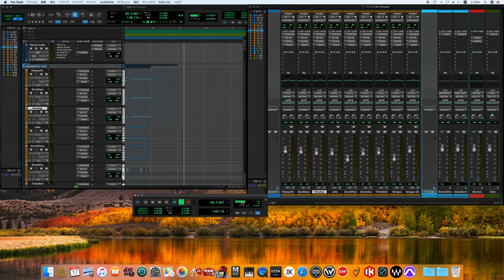Art Decade / David Bowie song cover (70's sound finish)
David Bowie
デヴィッド・ボウイ
David Robert Jones
デヴィッド・ロバート・ジョーンズ
Art Decade

Personnel
Personnel per the album's liner notes and biographer Nicholas Pegg. Track numbers noted in parentheses below are based on the CD track numbering of the 1991 reissue.

Brian Eno – keyboards: Minimoog (2, 8–9), ARP (3, 11), EMS Synthi AKS (listed as "E.M.I.") (3, 5), piano (7–9, 11), Chamberlin (8–9), other synthesisers, vocals (4), guitar treatments (5), synthetics (7)
Carlos Alomar – rhythm guitars (1, 3–7), lead guitar (1, 2), guitar (11)
Dennis Davis – percussion (1–7)
George Murray – bass (1–7, 11)
Ricky Gardiner – rhythm guitar (2), lead guitar (3–7)
Roy Young – piano (1, 3–7), Farfisa organ (3, 5)

Additional musicians
Iggy Pop – backing vocals (3)
Mary Visconti – backing vocals (4)
Eduard Meyer – cellos (9)
Peter and Paul – pianos and ARP (11) (a.k.a. J. Peter Robinson and Paul Buckmaster, who had worked with Bowie on The Man Who Fell to Earth soundtrack)

Technical
David Bowie – producer
Tony Visconti – producer
David Richards – mixing
Jonathan Wyner – assistant engineer